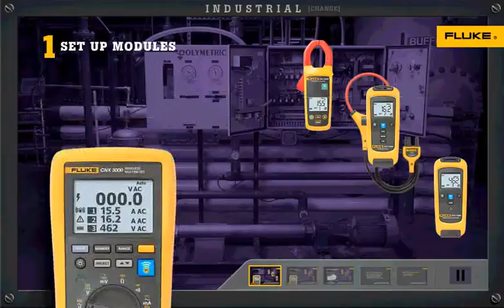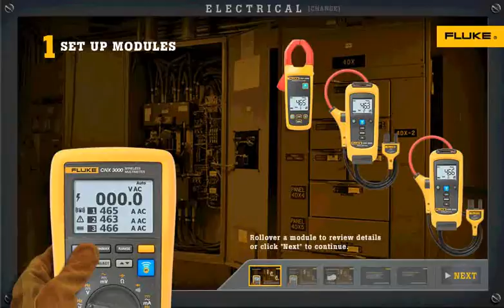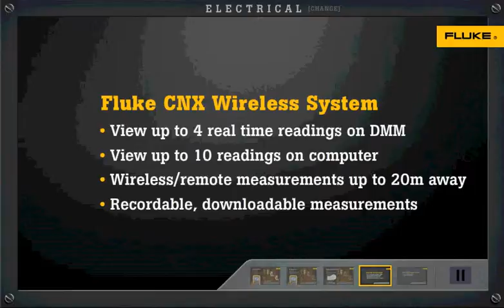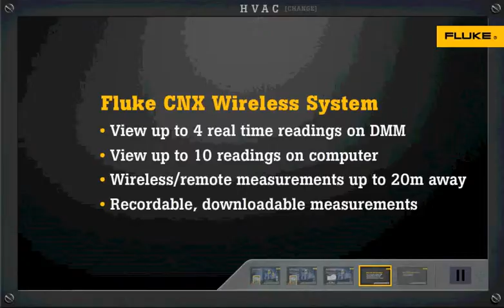CNX Virtual Demo